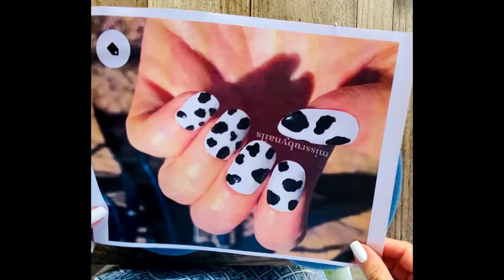YES! Those are really my cows at the end! Cow Nail Art Demo using FingerSpills Nail Polish Holder!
Living on a small ranch in Texas.  What's more fun than Cow Print Nails?  Makes you want to Party Til the Cows Come!  Nail Art is somewhat therapeutic for me.  Kind of like doing crafts, except you get to wear it.  So fun!  And get so many compliments on different designs.  I just wish my hands looked younger.  But I have fun with it anyway.  To do the nail art, I used a product called FingerSpills.  It's a handy tool to use when doing nail art.  It grips all sizes of nail polish and can hold 6 bottles at a time.  It can hold your nail art tools too!  Check out the website; FingerSpills.com.  It is also sold on Amazon.

So get to painting and creating!  And have some fun!